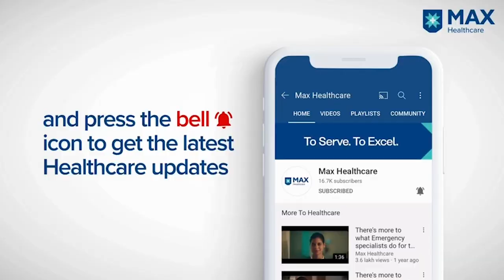Robotic Surgery for Gallbladder Stone Removal | Patient Success Story │Max Hospital, Saket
Arun Rungta had intense chest and abdominal pain triggered by gallbladder stone. On consulting Dr Pradeep Chowbey Chairperson - Max Institute of Laparoscopic, Endoscopic, Bariatric Surgery & Allied Surgical Specialities, Max Super Speciality Hospital, Saket, Mr. Rungta decided to opt for Robotic Surgery for stone removal, which ensures proper safety and accuracy in medical treatment. The patient could soon recover and resume normalcy. At Max Super Speciality Hospital, Saket, technology and human expertise speed up the recovery process.